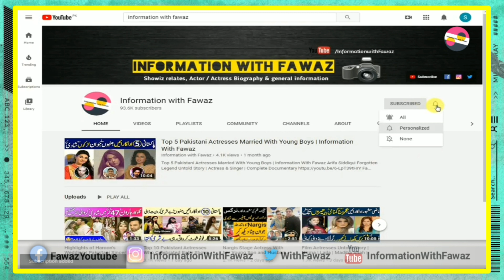Seth Abid Pakistan's Anonymous Hero Untold Story | Gold King